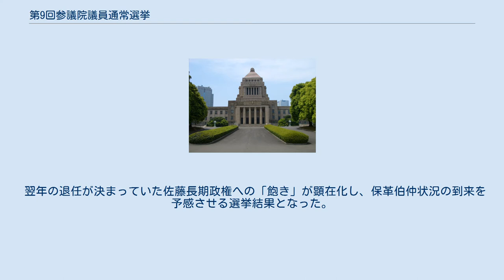第9回参議院議員通常選挙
第9回参議院議員通常選挙（だい9かいさんぎいんぎいんつうじょうせんきょ）は、1971年（昭和46年）6月27日に日本で行われた国会（参議院）議員の選挙である。
 前年に大差で総裁選四選を果たしていた佐藤栄作首相の自民党は、沖縄返還交渉の取りまとめ、大阪万博の成功に加え、1970年安保闘争や大学紛争を乗り切るなどしており、選挙戦で大きな不安要素を抱えていたわけではなかった。
直前に行われた朝日新聞の情勢調査でも、議席増の見通しを伝えていた（『朝日新聞』1971年6月25日付）。
ところが自民党は、予想よりも伸び悩んだ。
63議席は1956年以来の低い数字であり、得票率は結党以来の最低水準であった。
 翌年の退任が決まっていた佐藤長期政権への「飽き」が顕在化し、保革伯仲状況の到来を予感させる選挙結果となった。
結果への不満の矛先は自民党参院執行部、ひいては参院に絶大な影響力を誇っていた重宗雄三議長へと向き、重宗の議長退任・河野謙三の就任へとつながっていく。
河野は田中角栄と親しかった為、この参院選が翌年の総裁選に与えた影響も少なくなかった。
 自由民主党 日本社会党 公明党 民社党 日本共産党 自民党 社会党 公明党 共産党 民社党 諸派 無所属 自民党 社会党 公明党 共産党 民社党 無所属